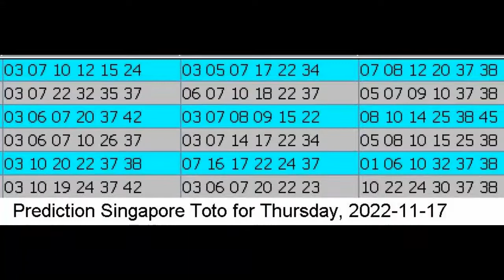Winning Prediction Singapore Toto for 2022-11-17